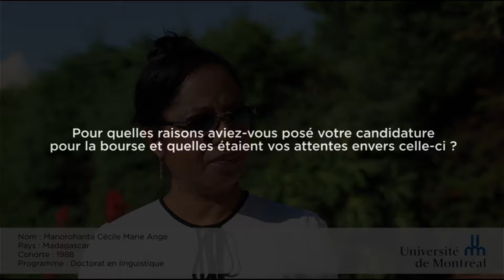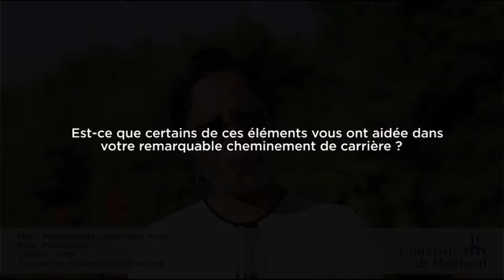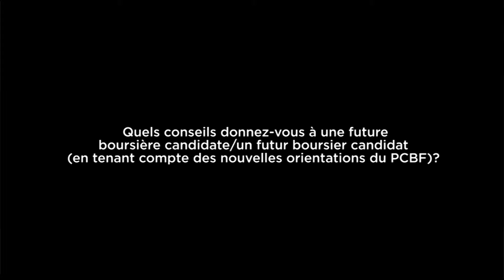Suivi du cheminement de nos anciennes boursières/anciens boursiers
Nous partageons une entrevue sur le parcours exceptionnel d'une ancienne boursière du PCBF : Mme. Manorohanta actuelle Présidente de l'université d’Antsiranana à Madagascar